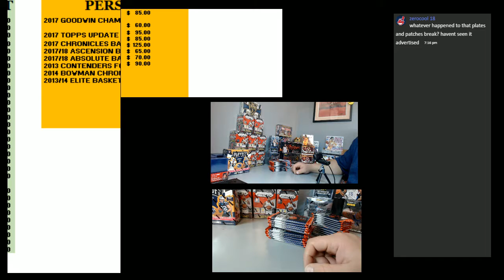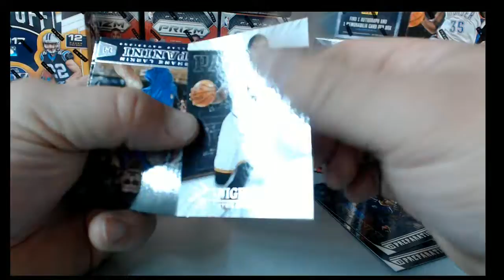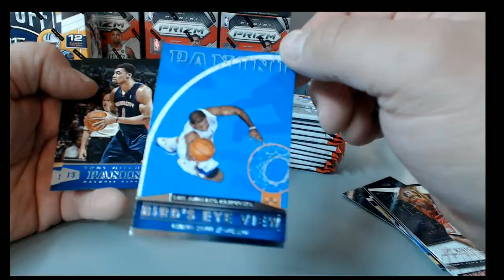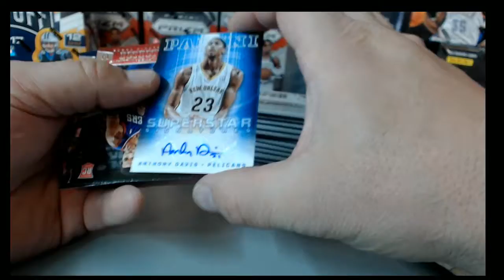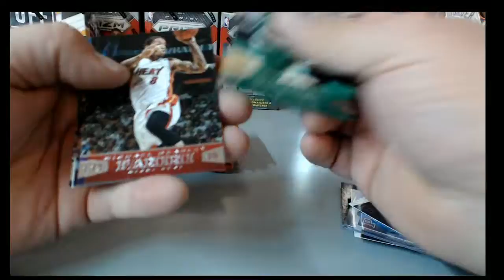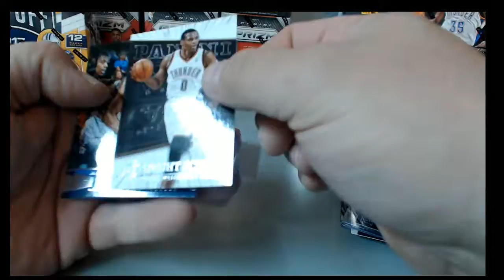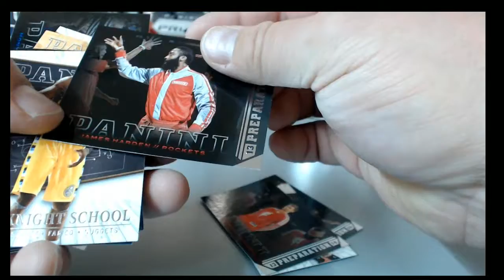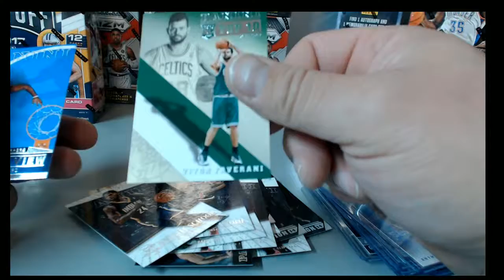2013/14 Panini Basketball Personal Tim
2013/14 Panini Basketball Personal Tim